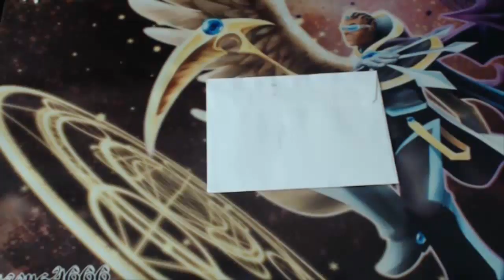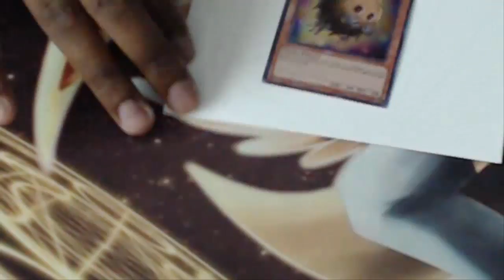Shonen Jump Alpha Opening: RELINKURIBOH